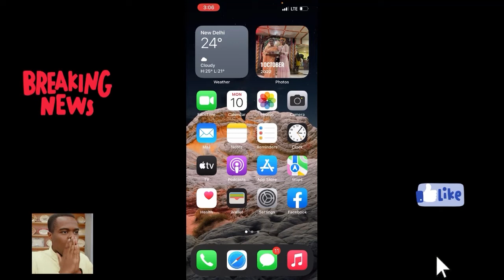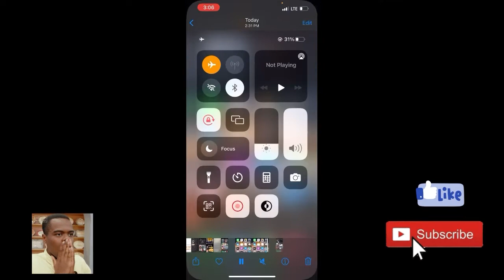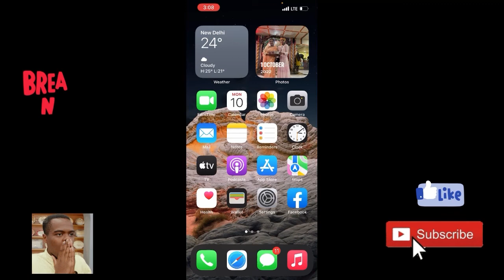How to convert handwriting✍️ into text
How to convert handwriting into text#convert#handwriting#into#textbooksolutions#book#